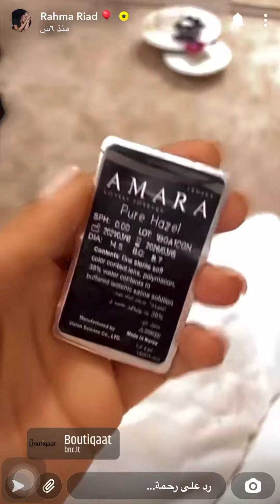سنابات رحمة رياض مع اصيل وضحك على نصور